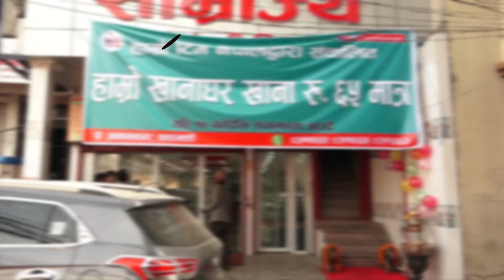निःशुल्क खाना खुवाउँदै आएको हाम्रो टीम नेपालले सस्तोमा खाना खुवाउने रेस्टुरेन्ट सञ्चालनमा ल्यायो